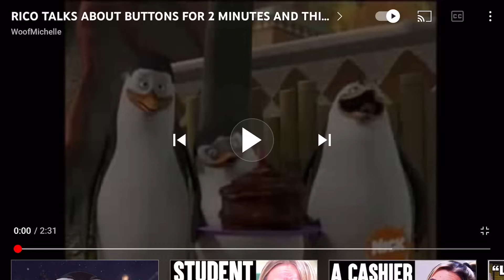Rico saying buttons but every time he says buttons the speed changes